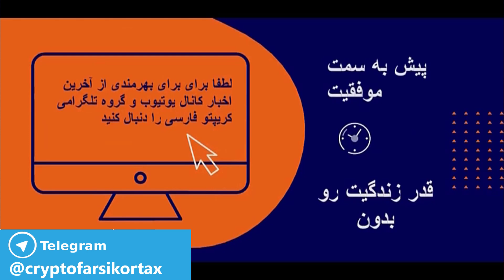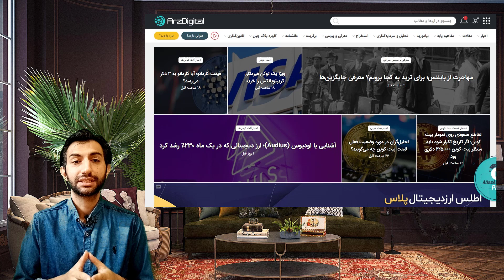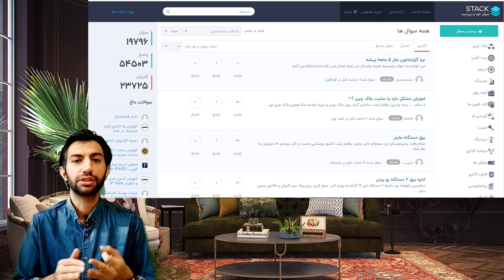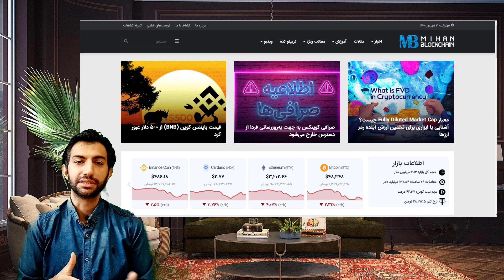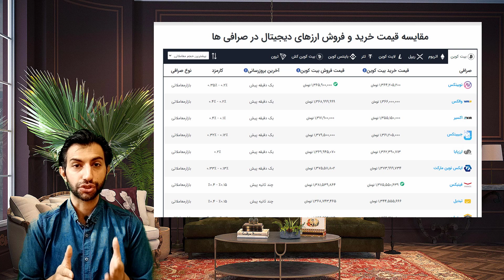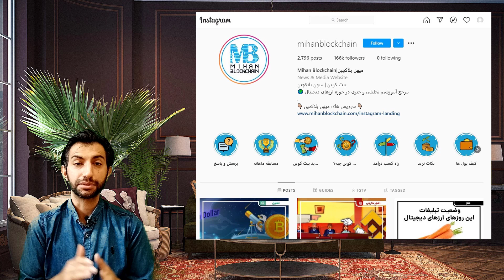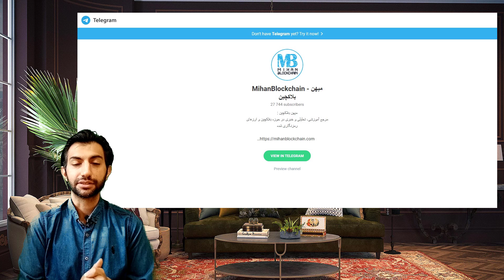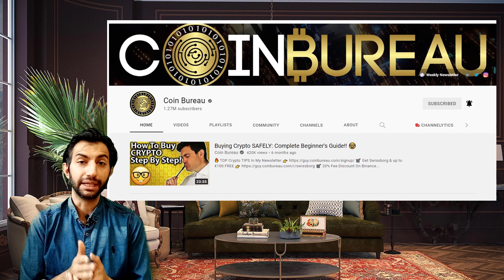بهترین منابع برای کسب اطلاعات درزمینه ارز های دیجیتال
،دراین ویدیو سعی می کنم بهترین منابع برای کسب اطلاعات درزمینه آموزش ویادگیری ارز های دیجیتال
چه درزمینه فاندامل و چه در زمینه تکنیکال رو بهتون معرفی کنم
 با استفاده از همین منابع می توان گفت که شما تقریبا به بیشتر اخبار واطلاعات پیرامون ارزهای دیجیتال احاطه دارید
00:00- مقدمه
01:08- سایت ارزدیجیتال
03:03 - وبسایت میهن بلاک چین
07:00- منابع رایگان برای یاد گیری ترید
10:12 - یوتیوب
13:22- منابع یوتیوب خارجی